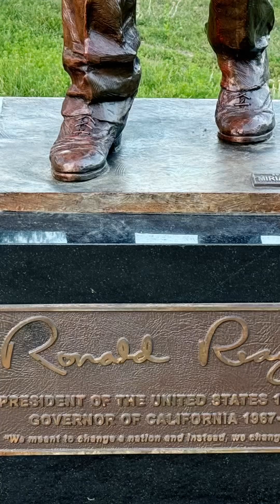Newport Beach Civic Center Park